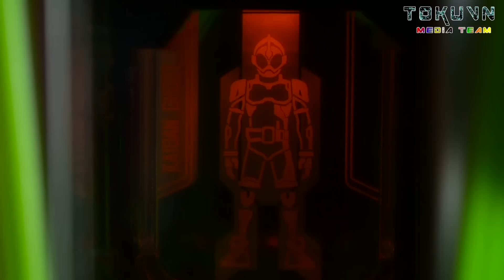[TMT][430] DX Let's go Ichigou Ghost Gashat, DX Kaigan Ghost Gashat! Kamen Rider Ex-Aid! 仮面ライダーエグゼイド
Thực hiện: Boss Doggie-sama! Kyo Đàm! Cường Thân

[TMT][268] Review DX Gamer Driver & Kimewaza Slot Holder! Kamen Rider Ex-Aid! 仮面ライダーエグゼイド

[TMT][305] Review DX Drago Knight Hunter Z Gashat! Kamen Rider Ex-Aid! 仮面ライダーエグゼイド

[TMT][317] Review DX Mighty Brothers XX Gashat! Kamen Rider Ex-Aid! 仮面ライダーエグゼイド

[TMT][332] DX Buggle Driver! バグルドライバー! Kamen Rider Ex-Aid! 仮面ライダーエグゼイド

[TMT][334] DX Gashat Gear Dual! ガシャットギアデュアル! Kamen Rider Ex-Aid! 仮面ライダーエグゼイド

[TMT][340] DX Gashat Gear Dual Beta! ガシャットギアデュアル β! Kamen Rider Ex-Aid! 仮面ライダーエグゼイド

[TMT][348] DX Maximum Mighty X Gashat! マキシマムマイティXガシャット! Kamen Rider Ex-Aid! 仮面ライダーエグゼイド

[TMT][383] Heisei 10 Legend Riders Gashat Set! Kamen Rider Ex-Aid! 仮面ライダーエグゼイド

[TMT][384] DX Toki Meki Crisis Gashat! DX ときめきクライシス! Kamen Rider Ex-Aid! 仮面ライダーエグゼイド

[TMT][388] DX Gashacon ParaBragun! 連撃連鎖ガシャコンパラブレイガン! Kamen Rider Ex-Aid! 仮面ライダーエグゼイド

[TMT][404] DX Pac Adventure, Famista, Xevious Gashat! Kamen Rider Ex-Aid! 仮面ライダーエグゼイド

[TMT][405] DX Hyper Muteki Gashat! DX ハイパームテキガシャット! Kamen Rider Ex-Aid! 仮面ライダーエグゼイド

[TMT][411] DX Taddle Legacy! DX タドルレガシー! Kamen Rider Ex-Aid! 仮面ライダーエグゼイド

[TMT][413] DX Night of Safari Gashat! DX Galaxian Gashat! Kamen Rider Ex-Aid! 仮面ライダーエグゼイド